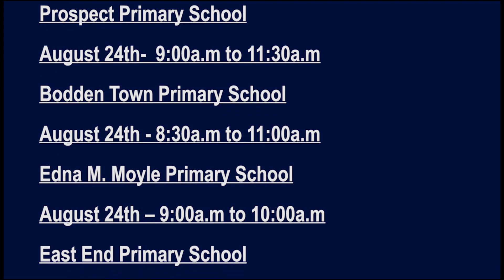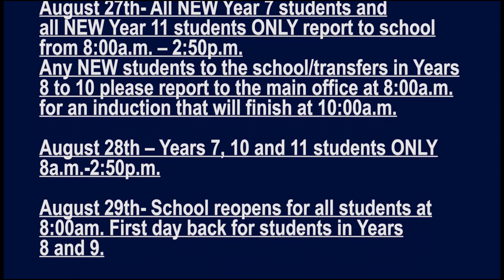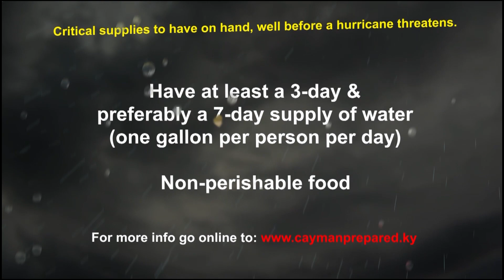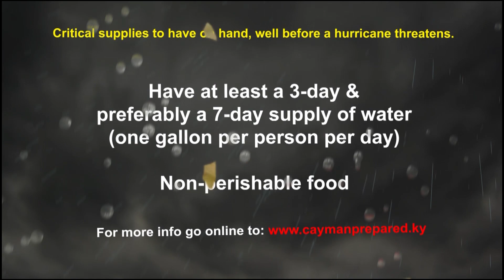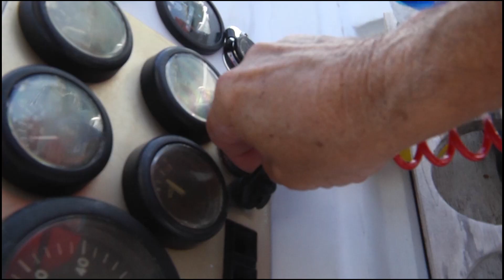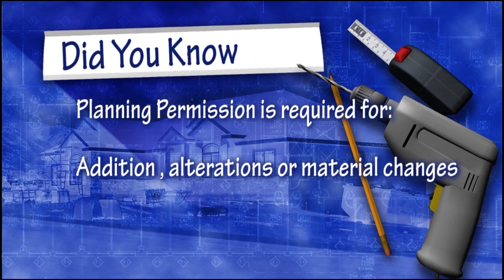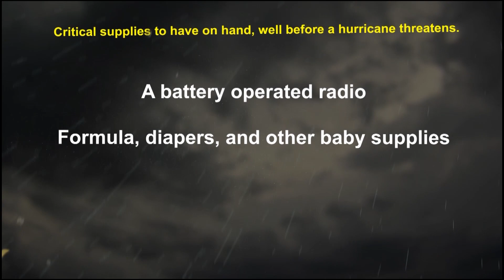CIGTV News Update 1356 August 13 2018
Making our CIGTV news update headlines, the RCIPS has extended its recruitment deadline, while local Weather experts share their knowledge with their interns. The Cayman Islands Pharmacy Association will host the annual conference attracting delegates from around the world. And a Truman Bodden Law school course lecturer is recognized for writing a research paper.